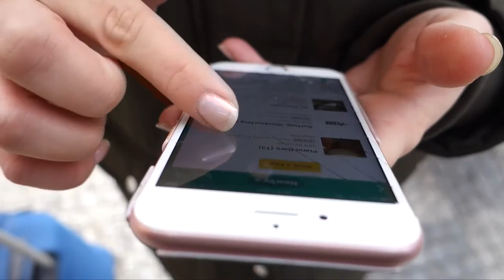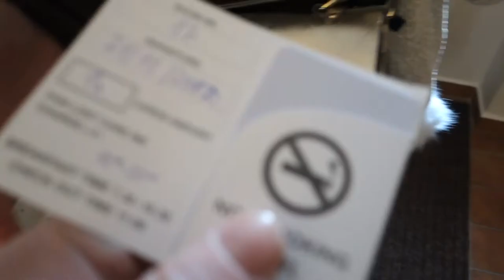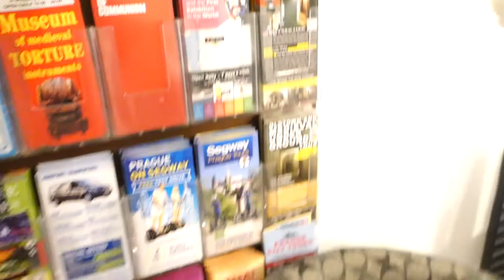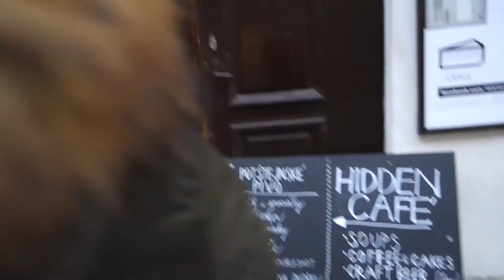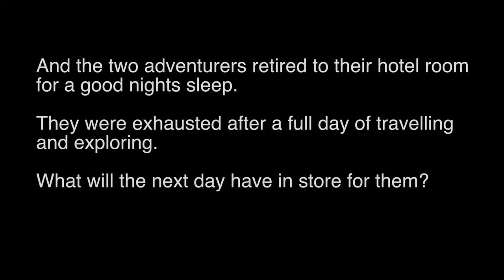ARRIVING IN PRAGUE | Episode 01 | VLOG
AND